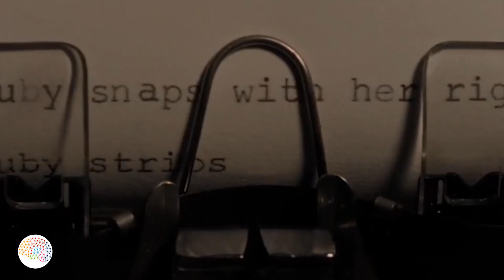Are you right brained or left brained? Or something else? - right brain left brain theory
Brain Vlog 35:  For those of you who aren’t familiar with the left brain, right brain theory, it says that the right hemisphere of our brain processes emotions and is the centre for creativity, and the left hemisphere of our brain processes analytical skills and logic. And so, some people are right-brained or left brained. Or at least have a dominance in one of both hemispheres. That’s the theory. Or rather, the hypothesis. Let's check that out.

You can find out more about the right brain left brain theory in our Brain Academy

If you were searching for more details about the right brain left brain theory, I hope this video did help.

With the Brain Academy, my aim is to make Brain Science accessible to everyone.
We make brain related content, such as this video, but also online courses and I’m currently working on my first book. I also love to go live and speak at events (check out my TEDx below)

Stress Management: 40+ Easy Ways To Deal With Stress

MY FAVOURITE BOOKS ABOUT THE BRAIN
Daniel Kahneman, Thinking Fast and Slow
David Brooks, The social animal
Robert Sapolski, Behave
Norman Doidge, The brain that changes itself
Gina Rippon, The gendered brain
Mattew Walker, Why we sleep
Yuval Harari, Sapiens

Unfortunately, I get way more mails than I can answer, so don’t take it personally if I can’t reply. It’s not you, it’s me… :(